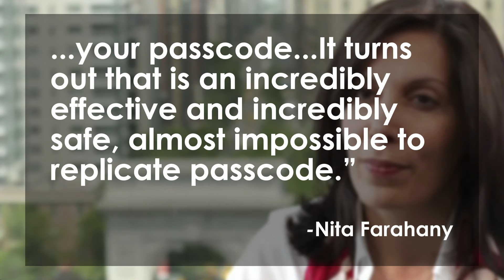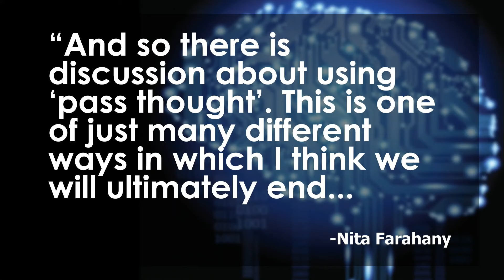Robots Could Soon Read Your Mind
Robots may be able to read your thoughts and minds by 2030, according to Nita Farahany, a professor of law and philosophy at Duke University, who warned that brain function could be used to unlock electronic devices. While speaking at the World Economic Forum in Davos, Farahany warned that new advances in technology would allow smartphones, computers and tablets to monitor the unique neuro signature of human thoughts. These signatures are “almost impossible to replicate.” These “passthoughts” end up being a very safe method of password protection. Are you ready relinquish your thoughts to robots? Elliot Hill and Jo Ankier discuss the future of AI on The Lip News.